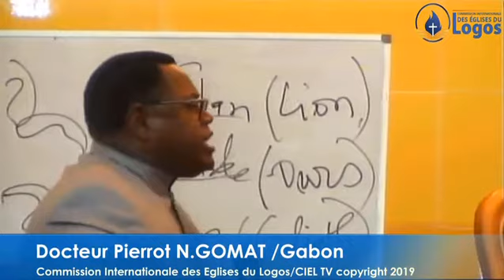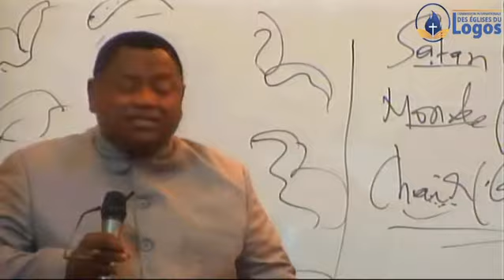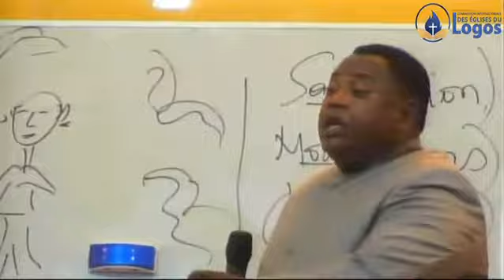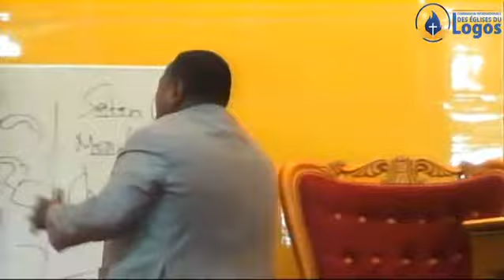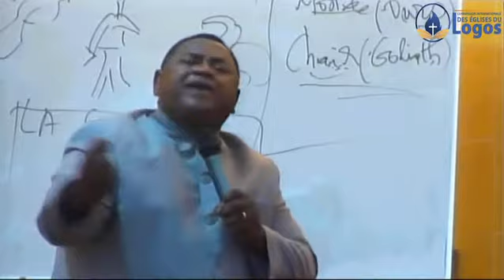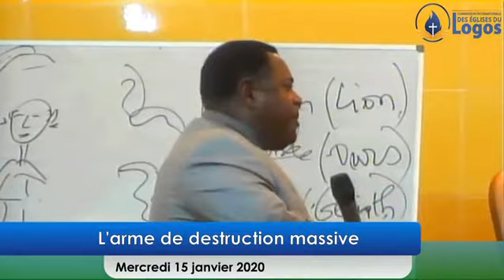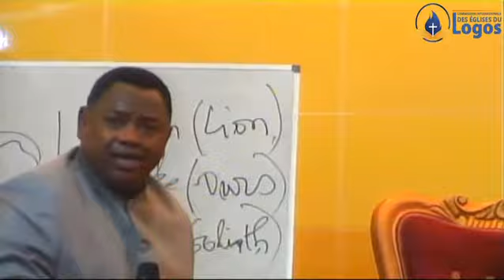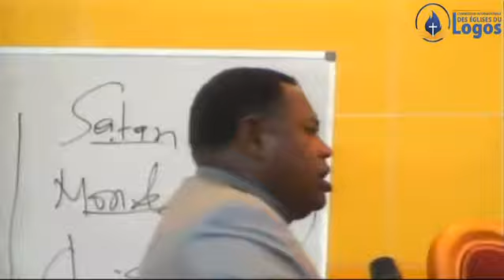UNE ARME DE DESTRUCTION MASSIVE mercredi janvier 2020